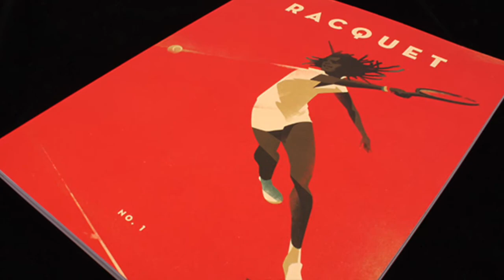Ep. 10 Full Interview | Tennis Industry Leader and Racquet Magazine Co-Founder Caitlin Thompson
This chat brings tennis conversation with a twist. Caitlin Thompson and her revolutionary magazine, push the limits of imagination and excel at sharing incredibly interesting stories about tennis. The entire Racquet Magazine family create a super progressive dialogue around our sport, and we are extremely happy to celebrate them and their tennis lifers mentality.
Enjoy this discussion and dive between lines to what a leader in the industry think about tennis and its' future from various angles.